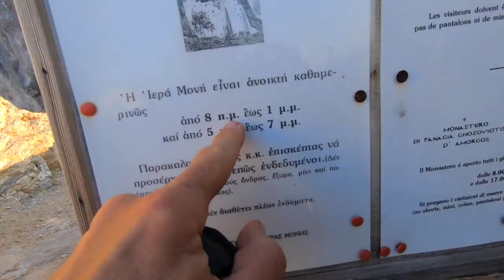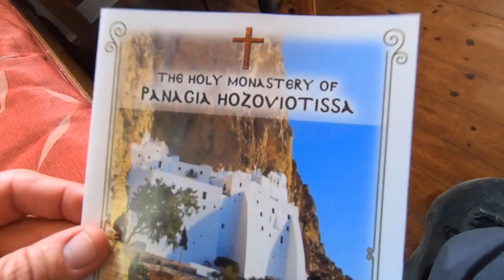KITTY CAT SELFIE - morning at the monastery | HELLOMYNAMEISTONY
KITTY CAT SELFIE - morning at the monastery

Monastery of Panagia Hozoviotissa (Grace of Panagia - Virgin Mary)
This is unquestionably one of Greece’s most remarkable buildings.  This 11th-century old Byzantine monastery was built into the face of a cliff and it provides an awe-inspiring view of the sparkling blue waters of the Aegean Sea below.  The monastery was designed as an ode to the Grace of Panagia, known as the Virgin Mary, who is also the saint protector of the island.

Greeted by some adorable friendly stray kittens, this time I was dressed properly to be invited into the monk’s parlor for Greek coffee, Rakomelo (raki wine sweetened with herbs and honey) and loukoumi (Greek candy).  With limited to no English being spoken, it’s the one word and hand gesture that the abbot (head monk) related to me that made me smile.

(keep in mind.. your shout out will not happen immediately since the videos are not in real time)

I’m eating my through the islands and you can now sponsor a double espresso and a chocolate croissant!

Cinematic Introductions 4. Magnus Ringblom

Angels 3 Jonatan Järpehag

State Of Mind Anders Ekengren

EthnicDrone01 Jon Björk